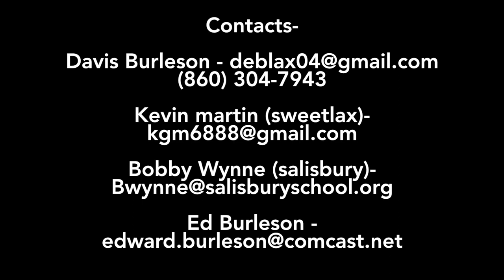Davis Burleson 2021 Lacrosse Highlights (UMBC 2025)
Salisbury 2021